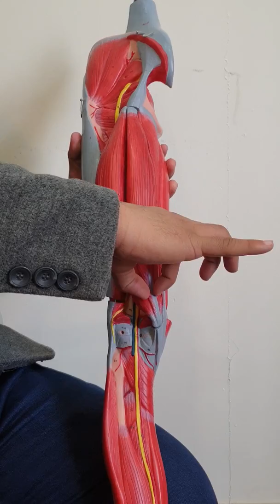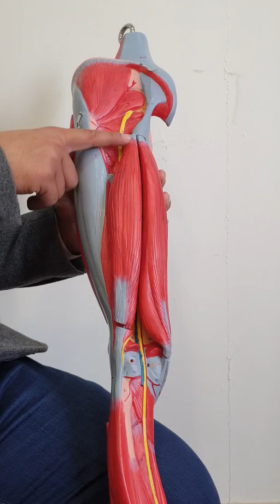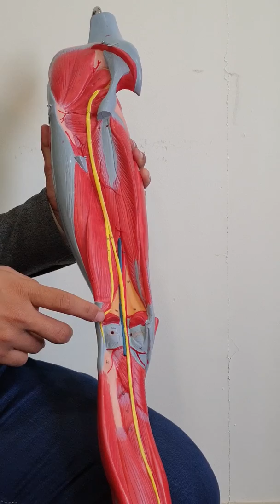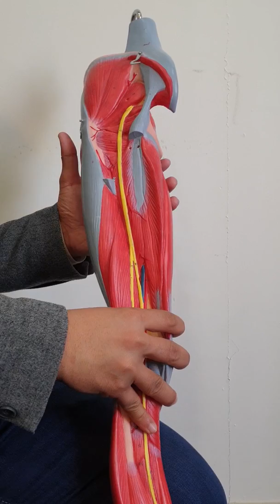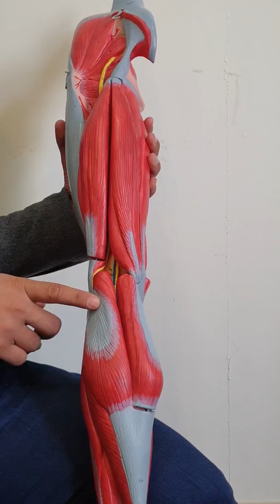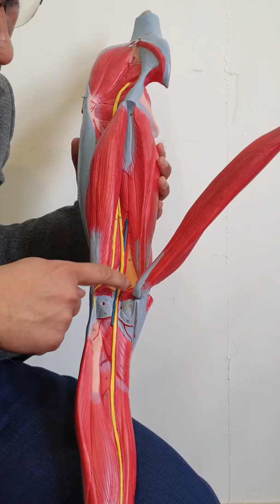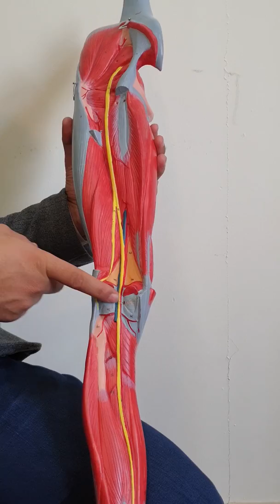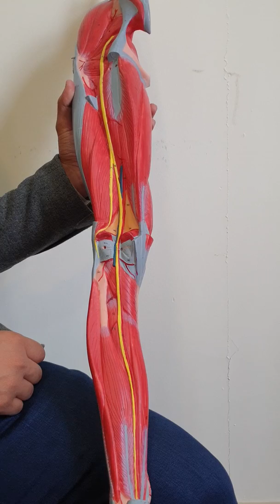Posterior compartment of the thigh and popliteal fossa